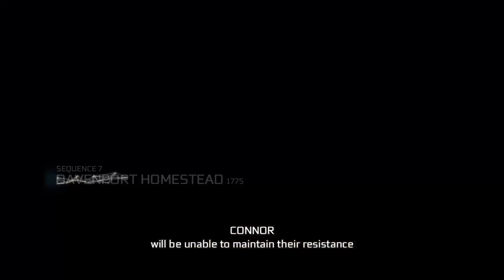Assassin's Creed III Episode 20